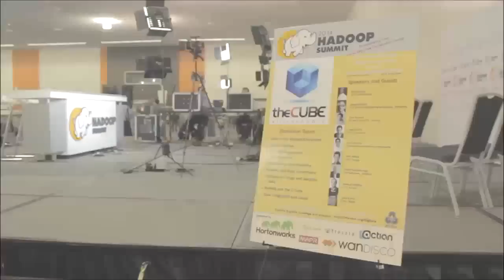John Kreisa, Hortonworks & Eron Kelly, Microsoft | Hadoop Summit 2014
Making Hadoop mainstream, and enabling customers to pull Hadoop data to use with familiar tools — these are the main goals of the Microsoft-Hortonworks partnership. Eron Kelly, General Manager of SQL Server Marketing at Microsoft, and John Kreisa, VP of strategic Marketing for Hortonworks, explained this successful collaboration to theCUBE co-hosts John Furrier and Jeff Kelly, live at the Hadoop Summit this week.

Explaining their partnership selection, Kelly said "we looked at datascaping, it was evolving. Being able to use Windows tools to access it was important," as well as using Windows tools in the cloud, going on to say "we wanted it to not be proprietary. That's why we also invested back into community."

Microsoft had their competing Big Data framework, but chose to put everything into Hadoop, Kelly explained, saying, "between proprietary or embracing Hadoop, we went with Hadoop and partnered with Hortonworks." This way, "a lot more people would be able to use it," he furthered.

For Microsoft it was very important that every Excel user on the planet could pull information from Hadoop. "Going our own way would have made it a lot harder," said Kelly. "The partnership worked."

"It's been a great partnership," Kreisa agreed. "At this state, it is one of our longest partnerships, and the deepest we've had." For Hadoop to be successful, you have to enable customers to access their traditional tools, and "that is why this partnership is so important," he added.

"It's super important for us to enable the usage of Hadoop in the mode and the toolage they have," Kreisa said. Commenting on the Sting Initiative, he said it was a 13 month project to make Hive the de facto engine inside of Hadoop. To achieve that, the aim was to make improvements across the board to make it much faster, enhancing what it provided to end users. In his opinion, Sting was a successful initiative.

"It's been the core of our strategy, how do we take customers that are familiar to certain tools and allow them to have access to data available on Hadoop," Kelly said. Microsoft contributed 10,000 engineering hours since we partnering with Hortonworks to achieve that goal, to help bring Hadoop and make it more mainstream.

Fitting Hadoop into the Microsoft ecosystem

Asked how Hadoop fitted with the rest of the Microsoft portfolio of data management technology, Kelly said, "we think of it as a great complement to the technologies" in the portfolio. Power BI, Excel, the analytics layer, the SQL server — all of these are complemented by adding Hadoop to the portfolio. "In most cases we see it as a complement, a complementary installation," Kelly explained. "For the most part, our sellers look at this as an augment or an add on to the deal, rather than a replacement."

Exemplifying use cases for their partnership, Kelly mentioned Virginia Tech, which was "incredibly exciting when you think of the statistics. Hadoop and this access to low cost computing storage accelerated their ability to come up with cures for cancer." Before, they could sequence one genome, now they do a hundred in a day.